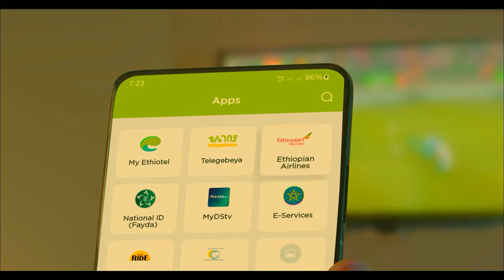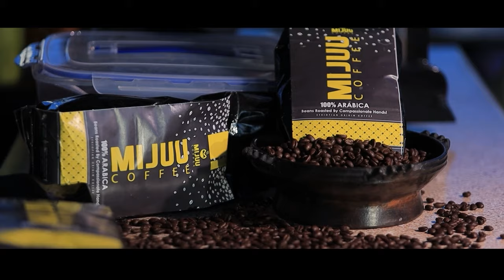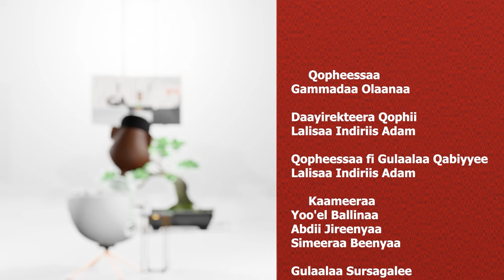Waggaa 22 gubachaan jiraadhe Taammanaa_Baqqalaa on Gammadaa Show 2024